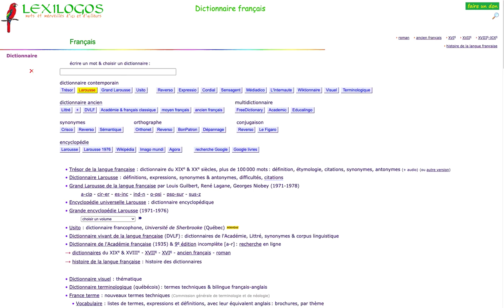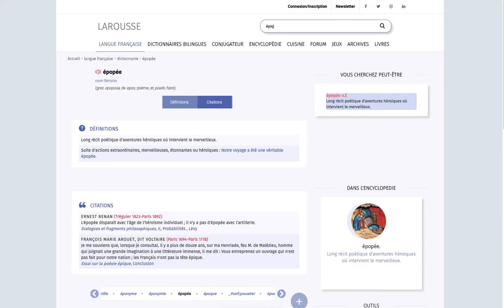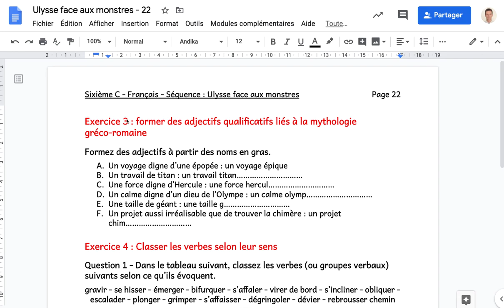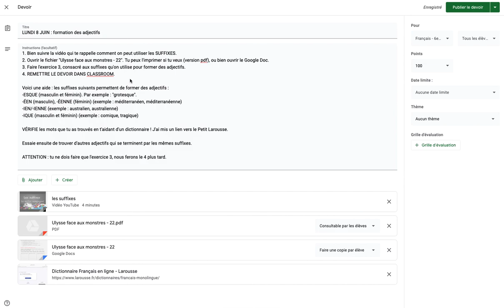6eC - 8 juin 2020 - consignes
Suffixes adjectivaux.